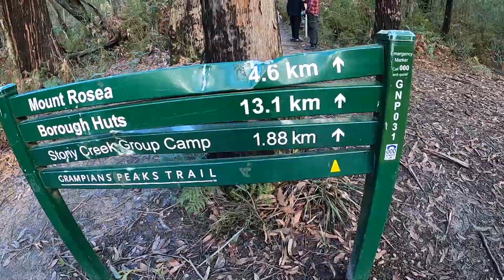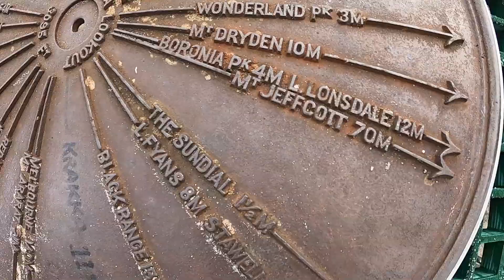THE MAGIC - meditation music -Three brothers & cousin go out to experience Life, at the Grampians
The Magic - three brothers & cousin go out to feel & experience Life.
The journey of Life, go out and experience it. It is all around you.
This raises your vibration being outdoors, especially spending it with your family & friends.
A day to be remembered forever .
special thanks to Matteo

Mount Rosea
Borough Huts
Stony Creek Group Camp
Grampians Peaks Trail

video: Matteo